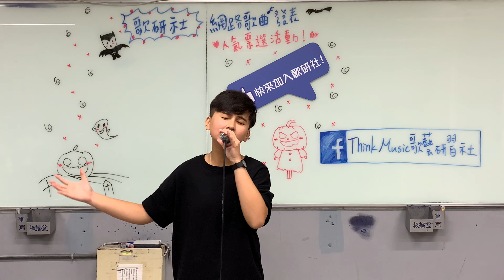【歌研社-網路歌曲發表&人氣票選活動】🎤 #3 心縈-千山萬水 Cover(原唱：周杰倫) 4K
•從小聽周杰倫長大的心縈，今天帶來奧運會歌曲《千山萬水》。副歌歌詞中「做好準備這一回，起跑後退不撤退」是在她低潮困難無力時，支撐她走下去的力量，希望透過自己的歌聲將正能量傳遞出去。
小編私心覺得心縈的臉部表情與肢體動作十分投入啊～